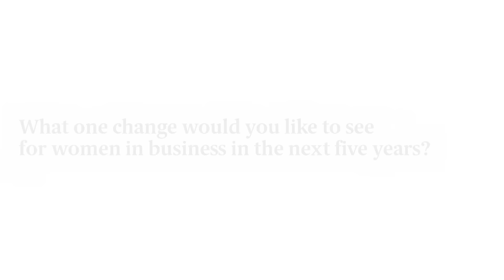What one change would you like to see for women in business in the next five years?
We ask our speakers what one change they would like to see for women in business in next five years?

Featuring: Lady Barbara Judge, Juliet Morris, Lara Morgan, Vicki Igbokwe, Joanne Montgomery, Anna de Souza, Shirley Soskin, Susanna Dinnage, Vivian Hunt, Kate Brackenbury, Claire Miles, Nadia Motraghi, Naomi Jane,

Filmed on 13 November 2015, at the IoD Women in Business Conference 2015, at the Institute of Directors 116 Pall Mall Headquarters.

For news on the Women As Leaders Conference 2016,